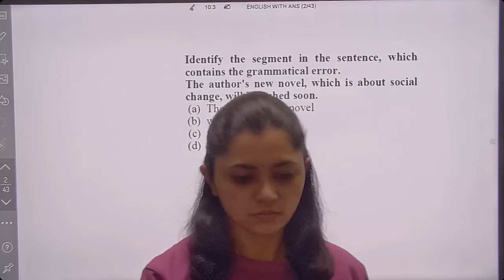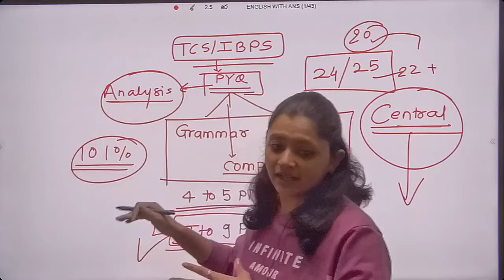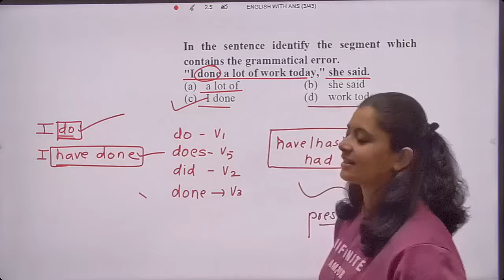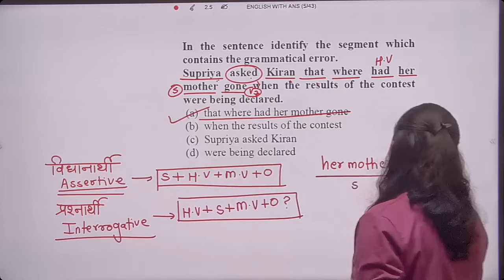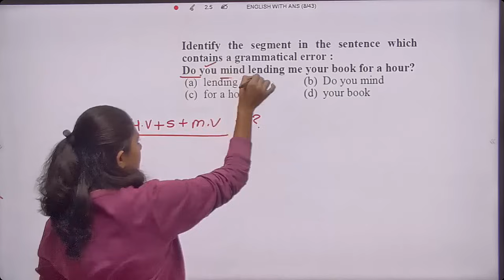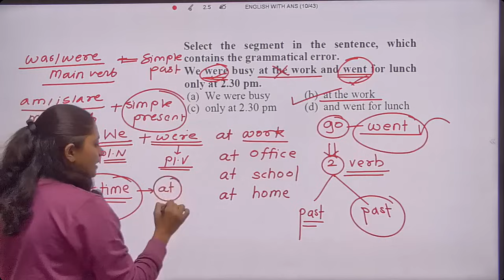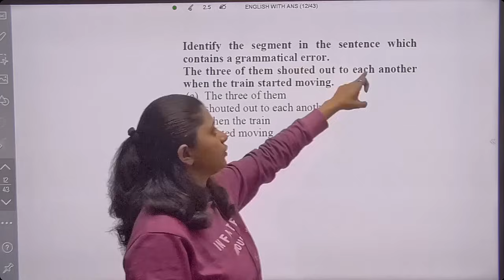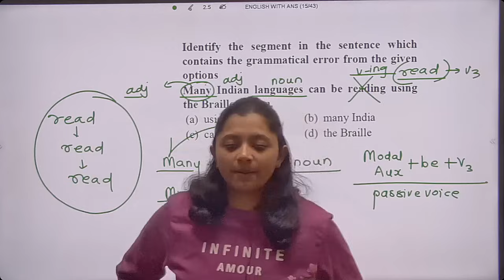TSC / IBPS PYQ pattern l imp topics कोणते ? / कमी वेळात प्रश्न कसे सोडवावे ?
combine...groupb/cmains

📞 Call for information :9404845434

♦️ MPSC राज्यसेवा/संयुक्त गट 'ब' & 'क' मुख्य

🛑 Fess - For offer - 499 ₹ Only /

sarlsevaenglish🛑 English Grammar + Vocabulary 📝